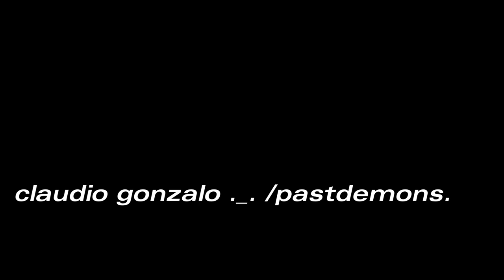rat rat 106